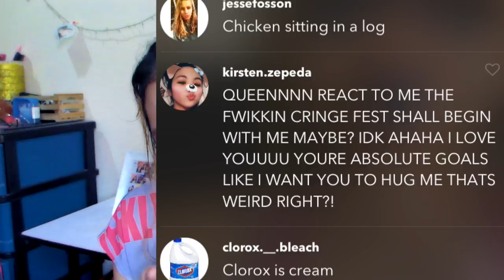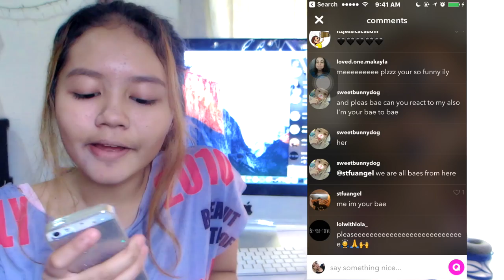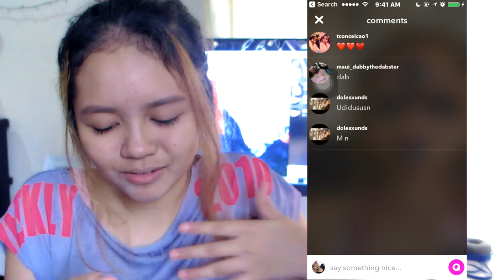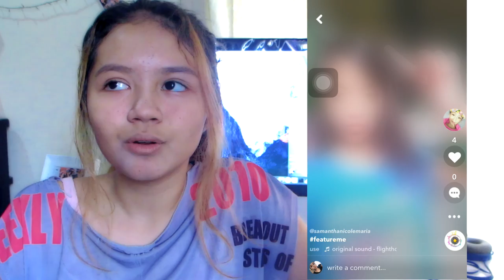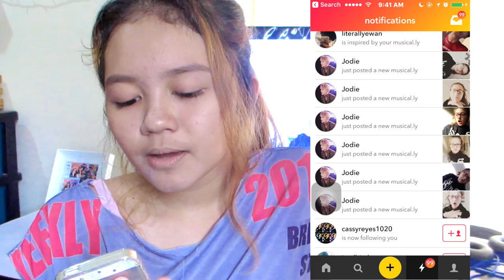REACTING TO FANS MUSICALLYS AHH (im not a justin blake wannabe i promise)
i dont like the word fans bc im not pewdiepie wyd you are like my friends but i dont know what to put it as tbh
SOCIAL MEDIA BABES
FAQ:
Are you fillipino? noooo im malaysian x